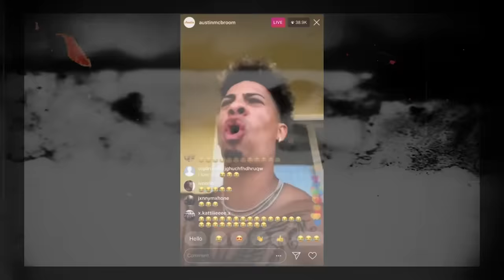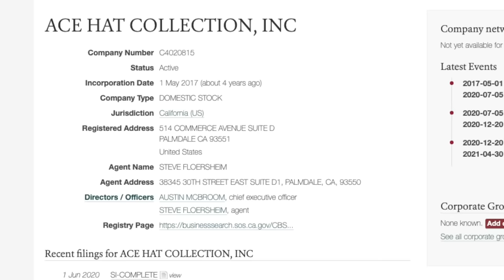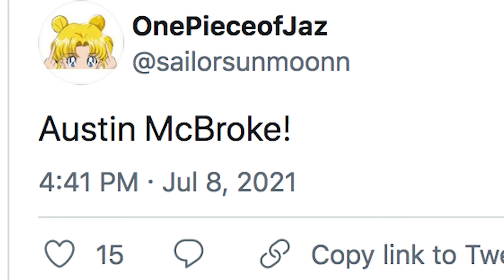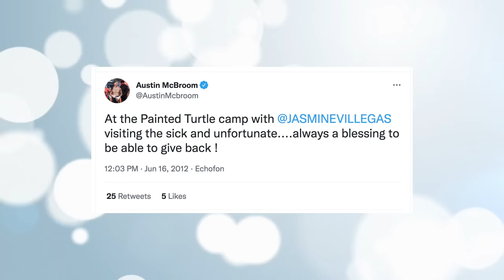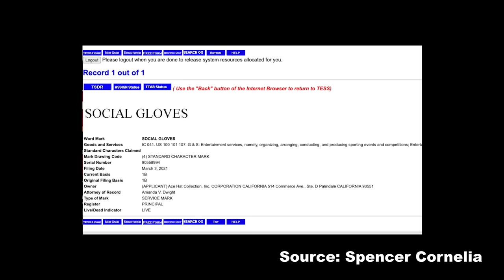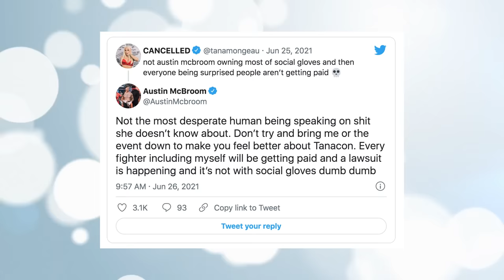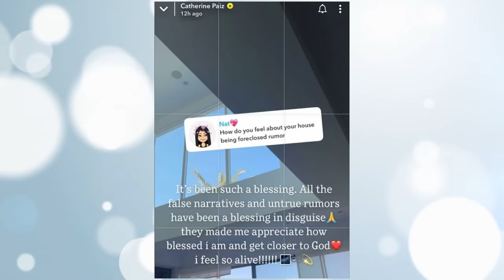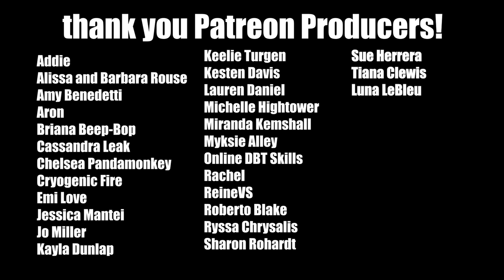The DOWNFALL of the ACE Family… Austin McBroom & Catherine’s Scams, Lawsuits & Fraud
OMG!  Get your Petty University apparel here!
Thank you with all my heart for your support and making this happen!  Share your outfit photos so I can post you in the next docs!

Get IASO, the world's first hands-free cold laser pain relief device

The downfall of the ACE Family, Austin McBroom and Catherine McBroom’s lies, deflection, manipulation, alleged scams and fraud.  We need to talk about the ACE Family and Austin McBroom’s past and present behavior, non apology, hypocrisy, power dynamics, and accountability that the won’t talk about.  Are we supposed to feel bad for the ACE Family?  Who is responsible?  Something doesn’t sit right in this masterclass of how to get away with everything.

Aron
Addie
Amanda Rogers
DBT Skills
Kayla Kimble
Kesten Davis
Moriah Lynn
Tamee Ashcraft
Mechelle Leighton
Miranda Kemshall
Cassandra Leak
Amber Favre
Rachel ReineVS
Sue Herrera
Sharon Rohardt
Tiana Clewis
Keelie Turgeon